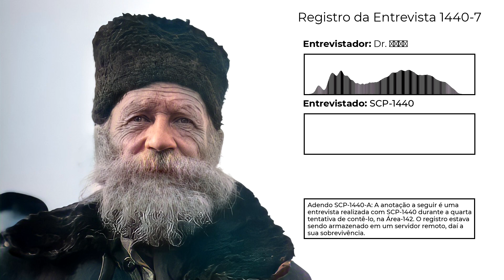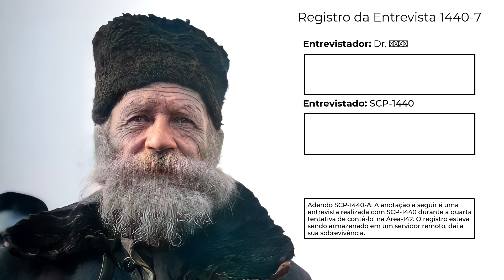ENTREVISTA COM SCP-1440 [O VELHO DE LUGAR NENHUM] DUBLADO PT-BR - SCP Foundation file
A entrevista original se encontra no site oficial da fundação SCP

Dr. XXX: Diablo

Me segue no Twitter: @Danilo_MK1